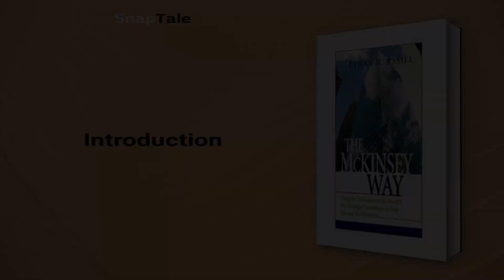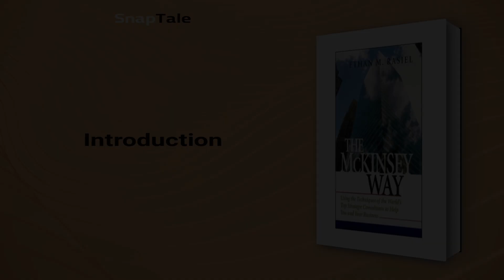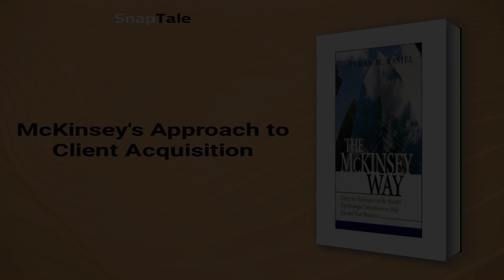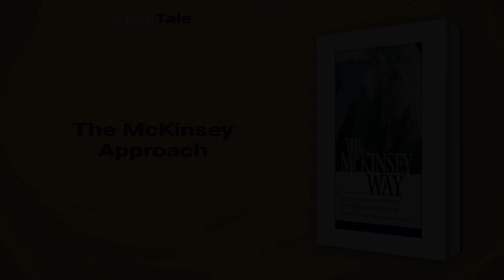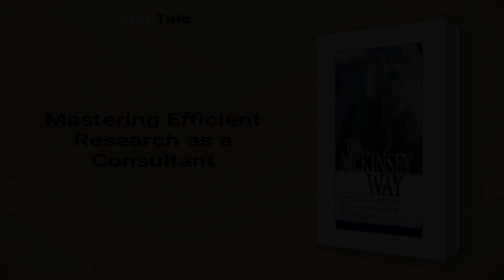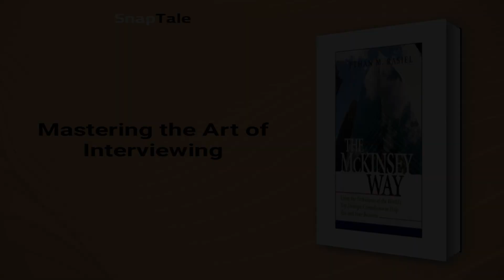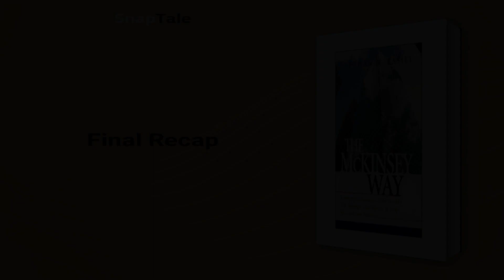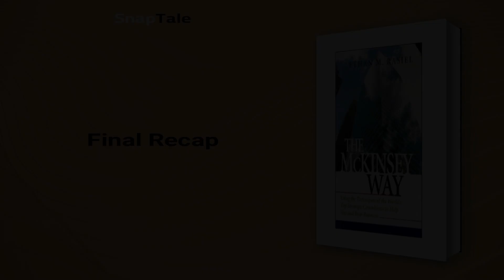The Mc Kinsey Way Using The Techniques Of The World by Ethan M. Rasiel: 10 Min Summary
*BOOK SUMMARY*

TITLE - The Mc Kinsey Way Using The Techniques Of The World's Top Strategic Consultants To Help You And Your Business

AUTHOR - Ethan M. Rasiel

DESCRIPTION:
📖 Discover how to succeed in a world where talent and hard work are no longer enough. In "Range: Why Generalists Triumph in a Specialized World," David Epstein presents a refreshing perspective on success, arguing that cultivating diverse interests and skills is crucial for adapting to a changing world.

TIMESTAMPS:
⌚ 00:00 Introduction
⌚ 01:08 Problem-Solving Techniques by McKinsey & Company
⌚ 01:58 Problem-Solving like a McKinsey Consultant
⌚ 05:15 McKinsey's Approach to Client Acquisition
⌚ 05:59 The McKinsey Approach
⌚ 06:23 The First Rule of Success
⌚ 07:03 Mastering Efficient Research as a Consultant
⌚ 07:32 Mastering the Art of Interviewing
⌚ 08:24 Creating a Winning Presentation
⌚ 09:09 Final Recap